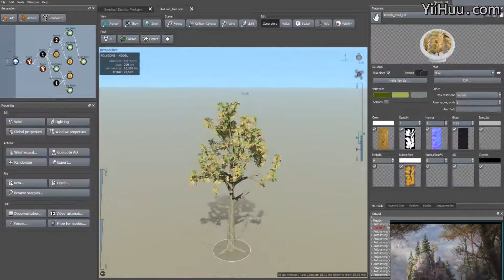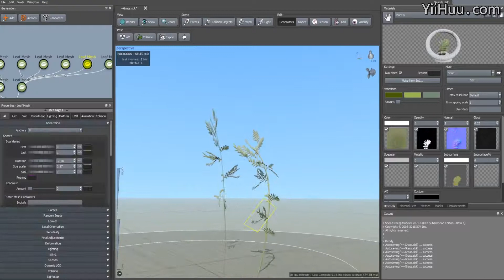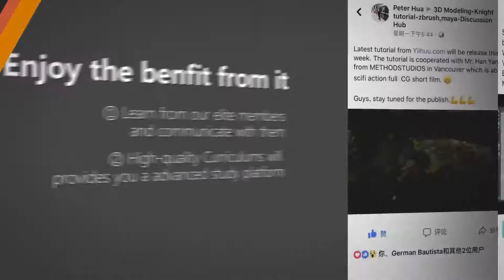Tutorial Trailer: Creative Environment Creation in Unreal Engine 4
Introduction: This tutorial is made by  Environment Artist Alexander Vochshakin. Creative Environment Creation is the course that developed for artists who want to use Unreal Engine for creating astonishing artworks! Here you will know the creation process for a real-time scene which looks like 2D-artwork or photo.You will see how to create an environment such good and detailed that it can be unforgettable for your viewers.

Language: English

Duration: Around 10 hours